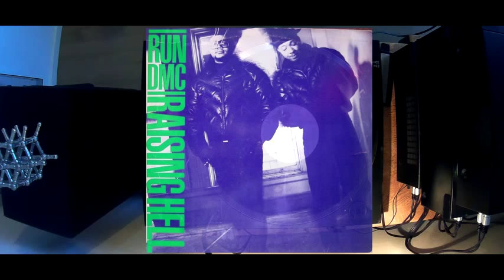Run DMC - Raising Hell [1986] HQ HD.mp4